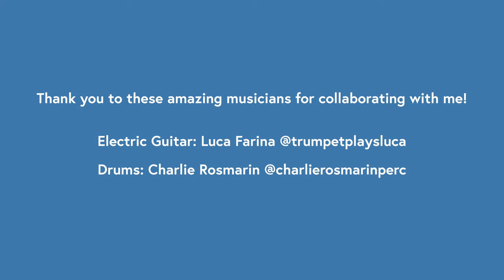Jingle Bell Rock - Horn arrangement with Guitar and Drums - Scott Leger Horn feat. Zephyr the Cat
Happy Holidays! Please enjoy this festive horn-filled arrangement featuring my friends from the New World Symphony, Charlie Rosmarin (@charlierosmarinperc) on drums and Luca Farina (@trumpetplaysluca) on Electric Guitar.

And of course, my cat Zephyr saw my Grumpy Cat christmas sweater and wanted to join in on the fun...I think?

Horn: Engelbert Schmid, F,Bb,Eb Triple Horn
Mouthpiece: Atkinson/Moosewood B12
Microphone: Blue Yeti - Stereo Setting
Camera: Sony A7III
Audio Editing Software: Logic Pro X
Video Editing Software: Final Cut Pro X